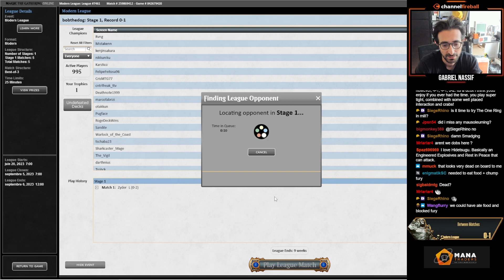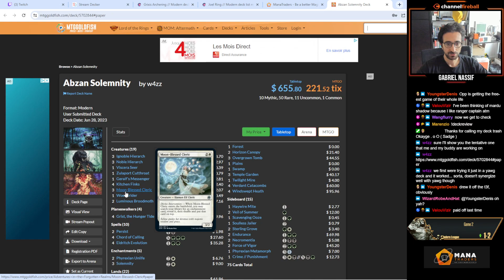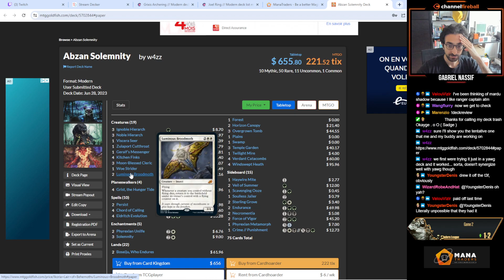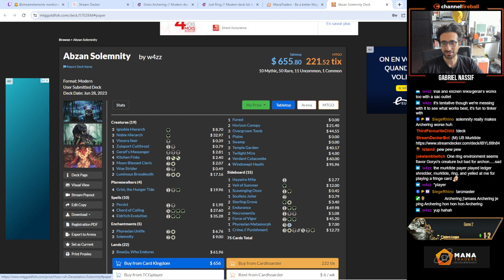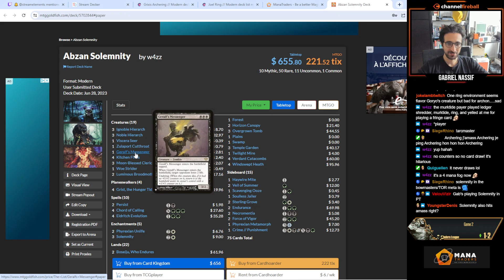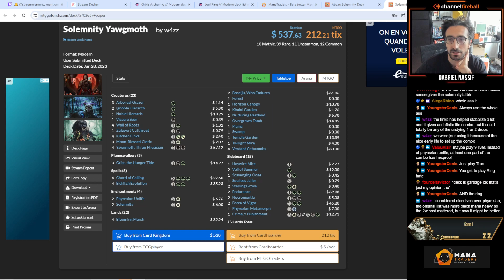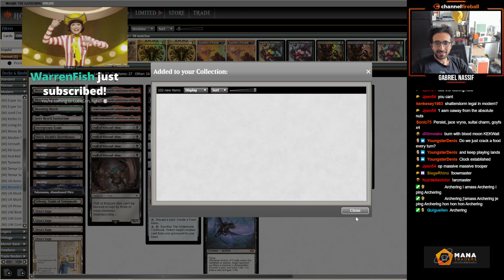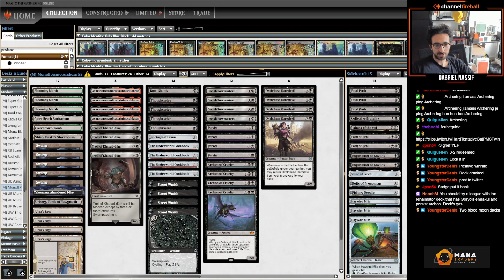The FAIREST ASMO Deck? | Fair Asmo | Modern | MTGO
Match Timestamps:
00:00 Round 1
14:06 Round 2
26:19 Round 3
34:23 Round 4
44:29 Round 5